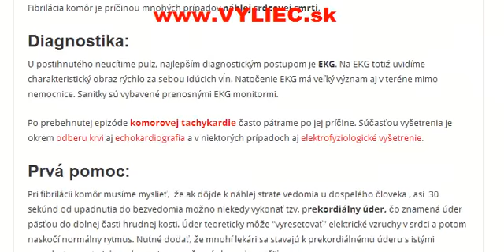Fibrilácia komôr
Ako sa fibrilácia komôr prejavuje, ako ju liečiť a diagnostikovať?